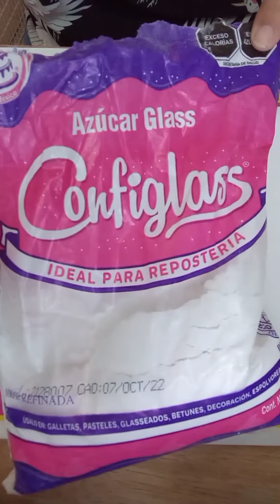como hacer glass o royal icing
Hola en este mini tutorial te mostrare como hacer fácilmente royal icing o glass
COMENTA ✍🏻✍🏻
Y COMPARTE🙌🏻😊